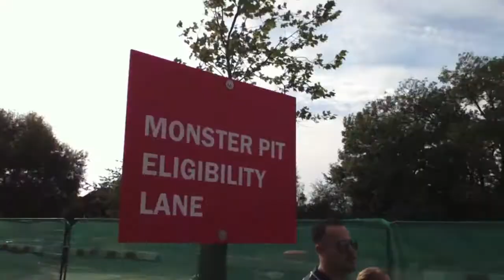Lady Gaga - Born This Way Ball in London - 09/09/12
This video shows me and Raj on our way to see GAGAGAGA and some clips of the show etc etc. ENJOY! :D